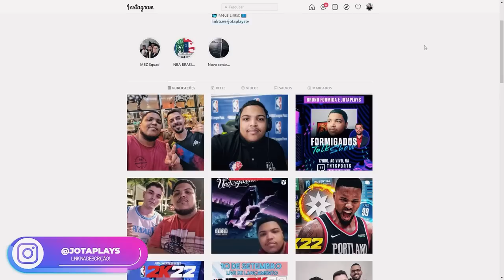1 DIA NA CARREIRA DE LAMELO BALL! - NBA 2K22 Brasil PS5/XBOX